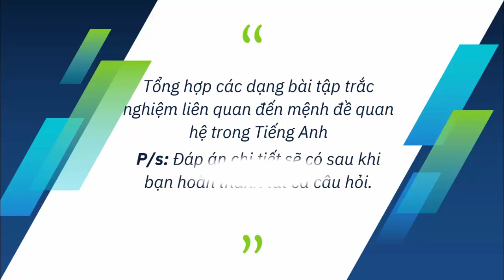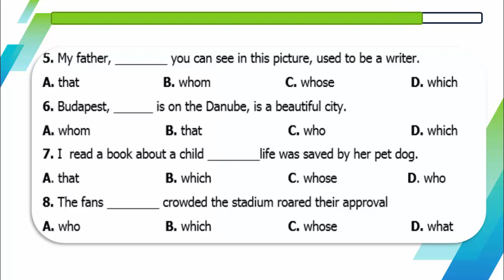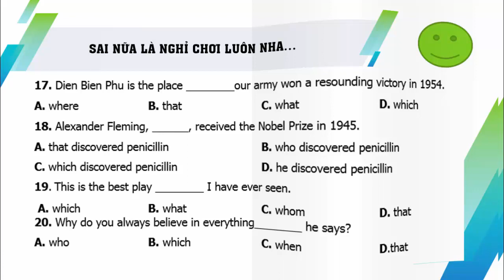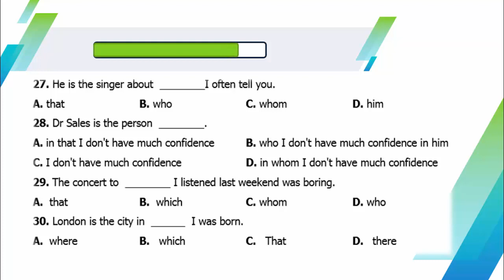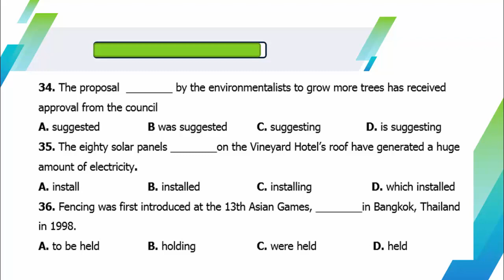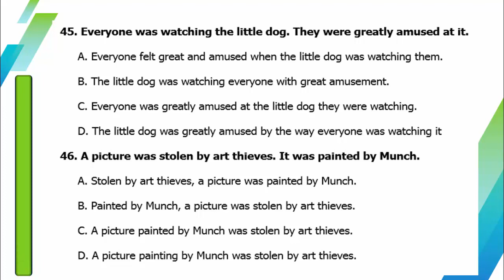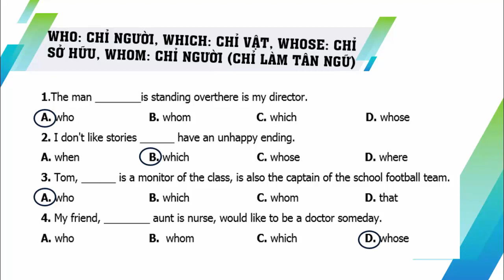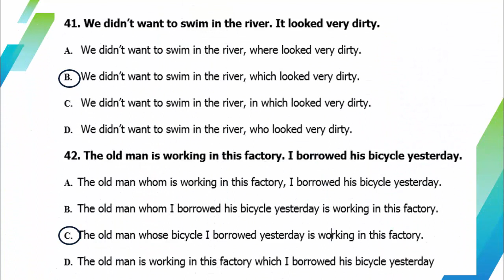RELATIVE CLAUSES| Bài tập tổng hợp về mệnh đề quan hệ có đáp án.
RELATIVE CLAUSES|. Tổng hợp các dạng câu về mệnh đề quan hệ thường gặp nhất, có giải thích. Giúp các em học sinh luyện tập về bài tập về mệnh đề quan hệ